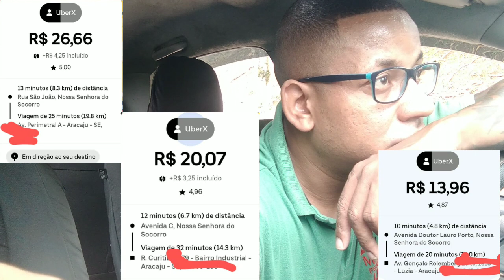"NÃO TEM COMO A CONTA FECHAR DESSE JEITO"